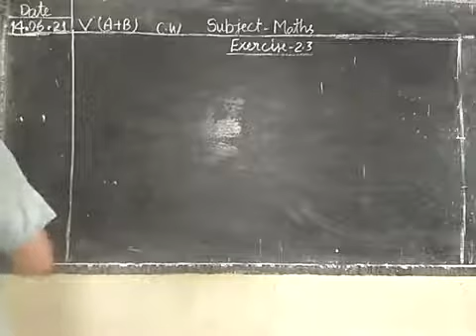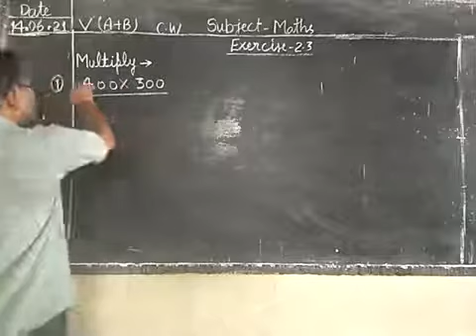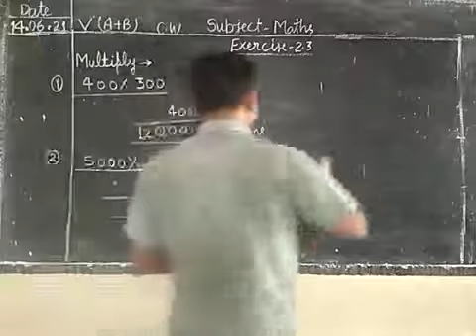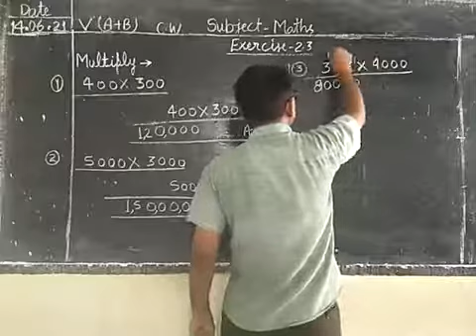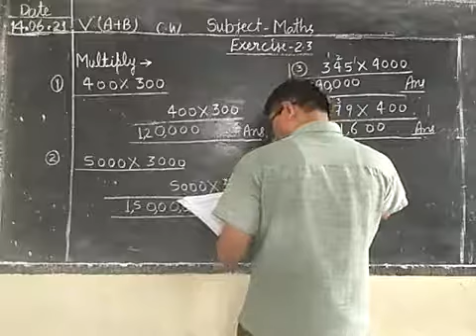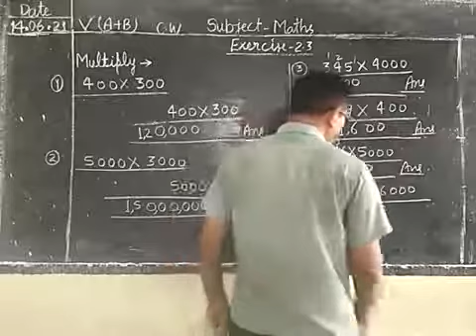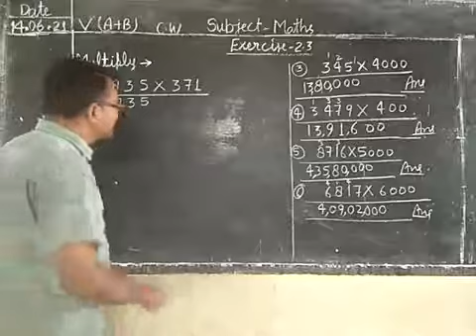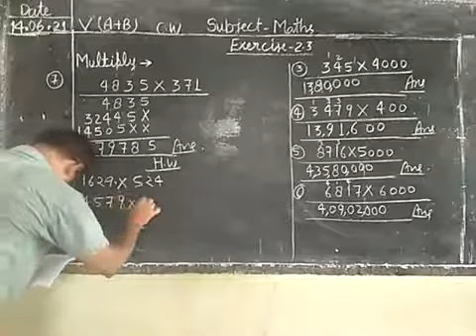Date-15-06-21 Class -5th (A+B) Subject -Maths